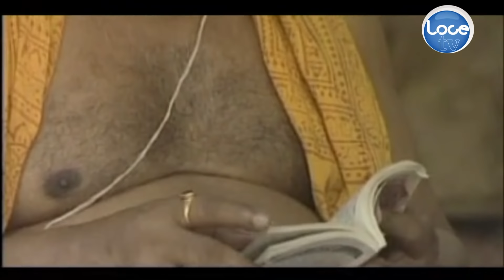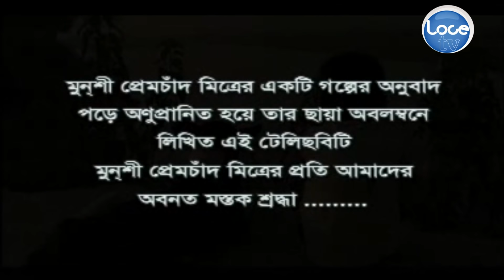Occhut | অচ্ছুৎ | New Bangla Natok 2019 | Azad Abul Kalam | Rohomot Ali | Love Tv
রচনা - অনার্য তাপস
পরিচালনা - শিমুল সরকার
অভিনয় - আজাদ আবুল কালাম, অমল বোস, বর্ষা আহমেদ, ওয়াহীদা মল্লিক জলি, রহমত আলী, রিসাদ, শিবলী সরকার
We Are Now On The Way
Stay With Us For Active Channel
lovetv24
its for new
its for young